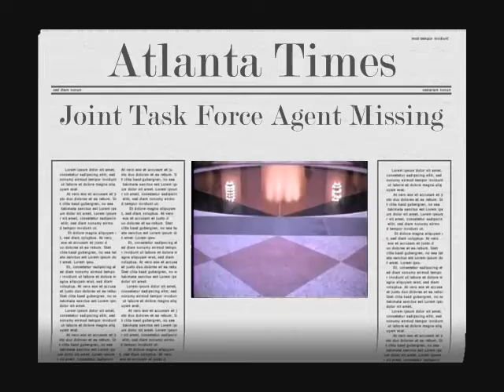EMPIRE - Chapter 2 - Enter the Warden!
Logan loses a friend but gains an old ally from his past as Stantanaupolis puts his plan into motion...